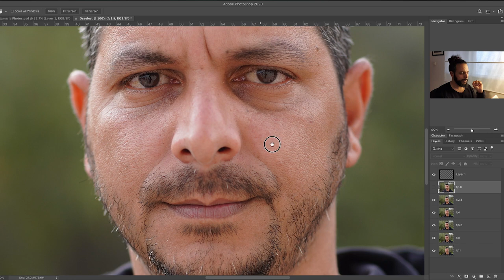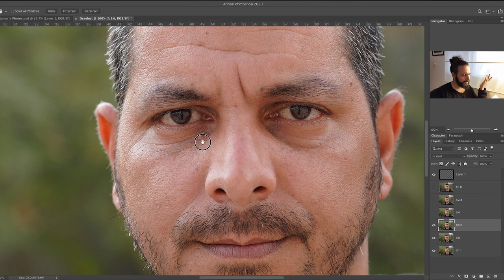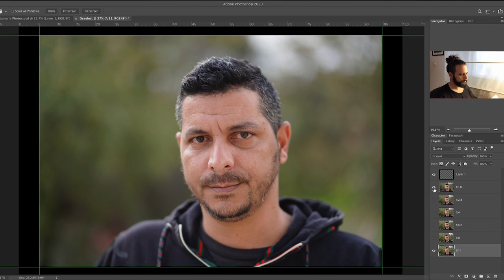באיזה צמצם כדאי לצלם פורטרט?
הרבה צלמים חובבים או בתחילת דרכם, נוטים לצלם את הפורטרטים שלהם בצמצמים פתוחים מאוד, מה שגורם לעיתים לתמונות לא חדות מספיק.
בסרטון הזה איתי נדב בודק, כיצד משפיע הצמצם על תמונות הפורטרטים שלכם.